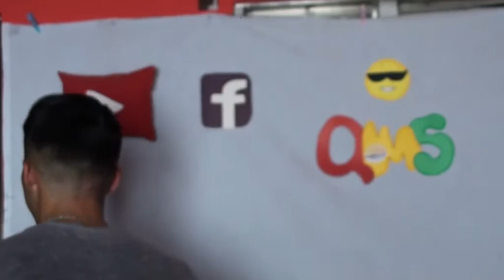PREGUNTAS DE FACEBOOK 2